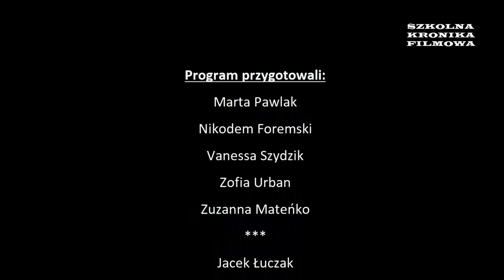SZKOLNA KRONIKA FILMOWA - Wydanie 24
Zapraszamy do obejrzenia dwudziestego czwartego wydania Szkolnej Kroniki Filmowej
W programie:
- relacja ze Szkolnego Turnieju w piłkarzyki stołowe
- komunikat z biblioteki szkolnej
- "DOBRE MANIERY ŁAMIĄ BARIERY"
- "Piłka w palcu Niko"
- premiera nowego cyklu "Zosia i angielskie IDIOMY"
- Księga Przysłów Polskich – przedstawia pan dyrektor Piotr Cieślik
- "Kawiarenka pod globusem" - Mongolia